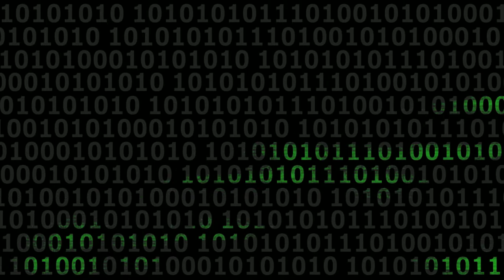Royalty Free Stock Footage -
This is a royalty free stock video clip.